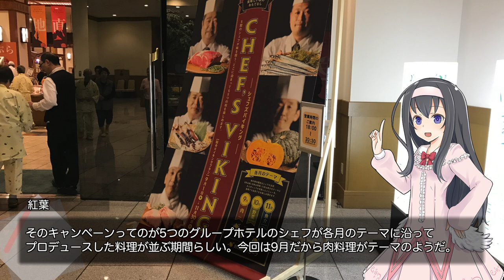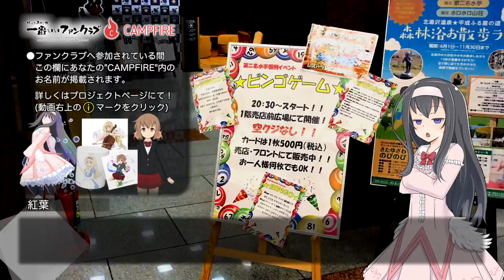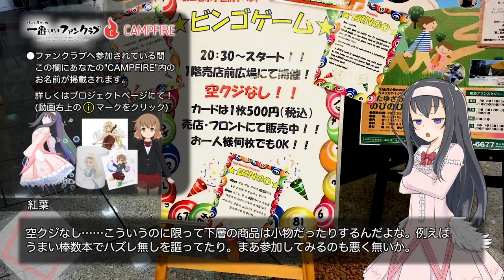温泉に入ろう！北湯沢湯元第二名水亭へ一泊ステイ(2)【LuminousDiary_279】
( ﾟдﾟ)ホテル回といえばやっぱりメシテロです。

　Breakthrough_ace.輝鳴
●キャラクターデザイン・キービジュアル：
　そらのん
●ルミ・ミレーニア オリジナルキャラクターデザイン：
　なか